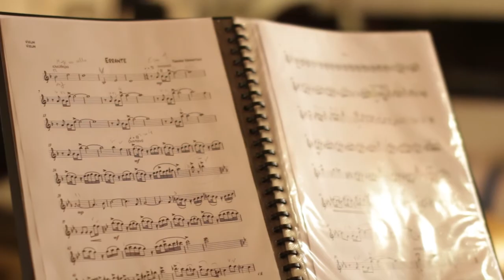Thanasis Karamintzios - Valse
Errante - Valse (Από την εμφάνιση στις 7 Απριλίου 2017 στο Bensousan Han - Μπενσουσάν Χαν)

Σύνθεση: Θανάσης Καραμίντζιος

Παίζουν:
Ελισώ Παπαστρατή - βιολί
Θοδωρής Παπαδημητρίου - βιολοντσέλο
Θανάσης Καραμίντζιος - κιθάρα

Βίντεο: Βασίλης Ματιάκης
Οπερατέρ: Χρήστος Γεωργιάδης & Βασίλης Ματιάκης

Errante - Valse (From our concert on the 7th of April 2017 at Bensousan Han, Thessaloniki)

Composed by Thanasis Karamintzios

Performed by:
Elisso Papastrati - violin
Thodoris Papadimitriou - violoncello
Thanasis Karamintzios - guitar

Video created by Vasilis Matiakis
Camera: Christos Georgiadis & Vasilis Matiakis